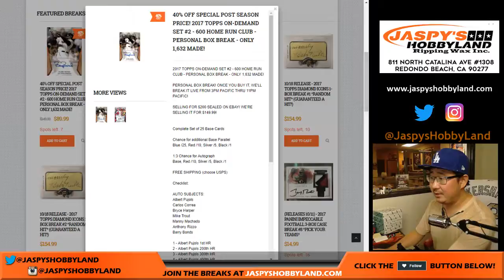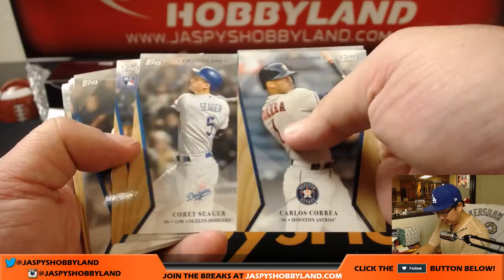Tu, 10/17/17 [1Box PERSONAL (Anthony T)] - 2017 Topps On-Demand Set #2 - 600 HR Club